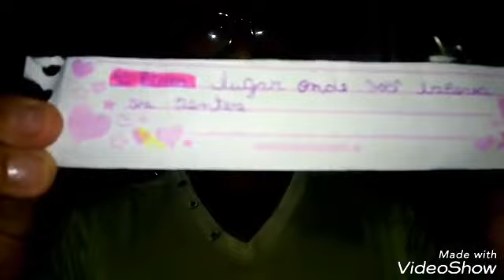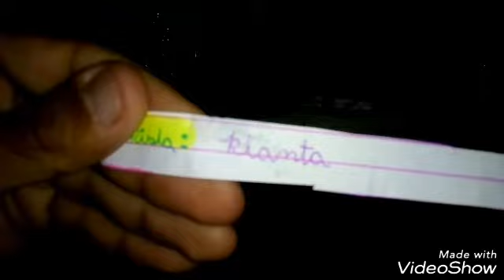Enigma Especial de Aniversário do Meu irmão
Feliz Aniversário Pedro victor